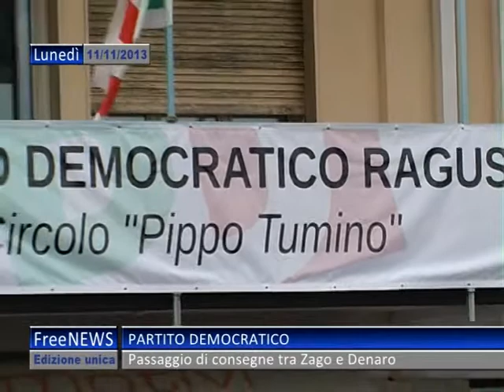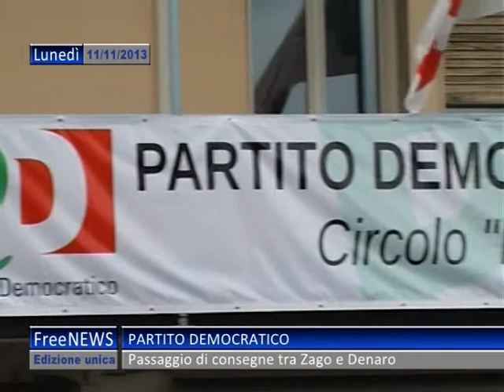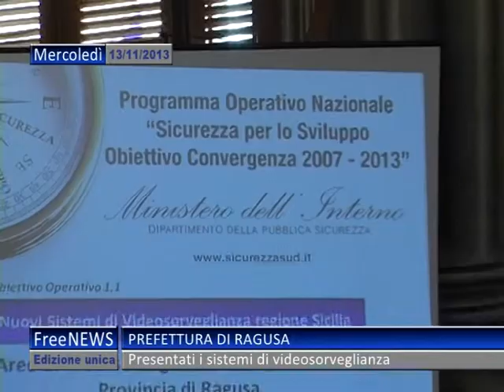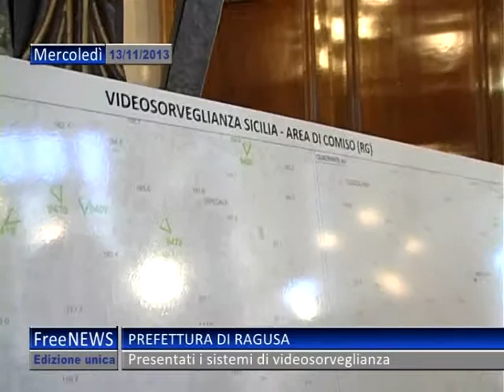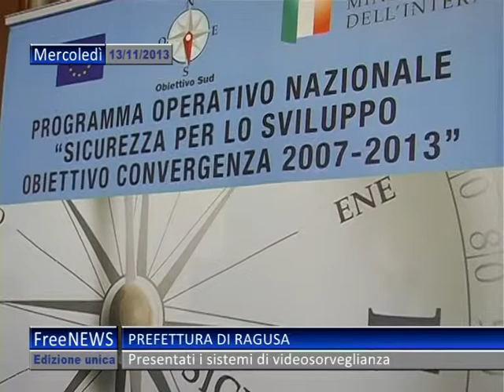SEVEN BOX 16 11 13 1P#